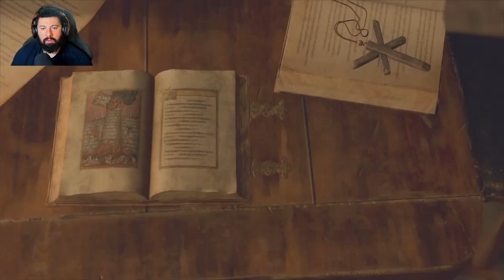Resident Evil 4: No Ammo In Hardcore Mode!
In this video, we'll take a look at the new Resident Evil 4 Remake!

This updated and remastered version of Resident Evil 4 features a new story, characters and environments. If you're a fan of the Resident Evil series, be sure to check it out!
Twitch.tv/AlphaRique